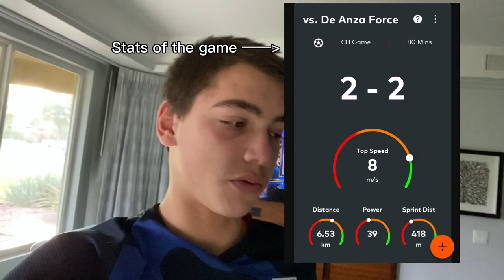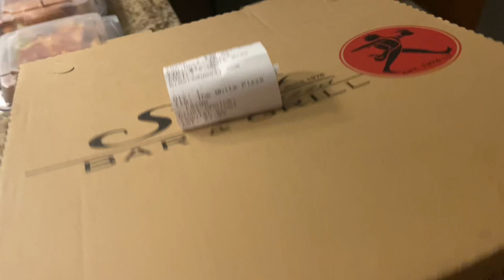MLS Next Fest Vlog/ My Experince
Overall video: I went to Indo California to participate in the MLS Next Event and played in 3 matches

Song names/credit below